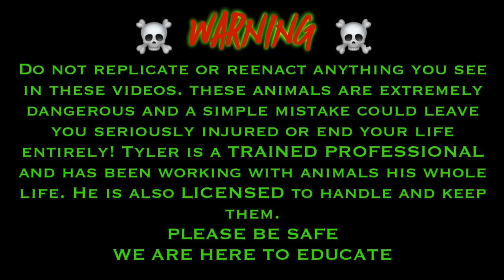Breeding my MEAN Eastern Diamondback Rattlesnakes!